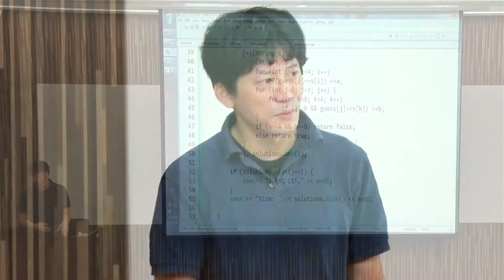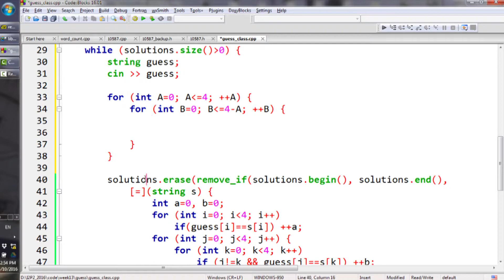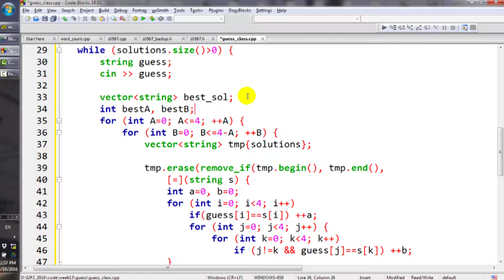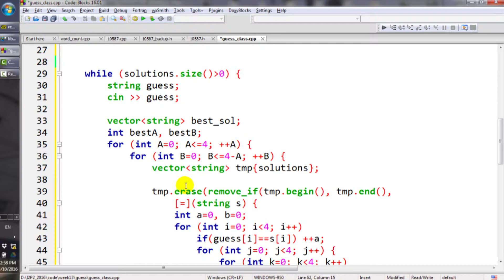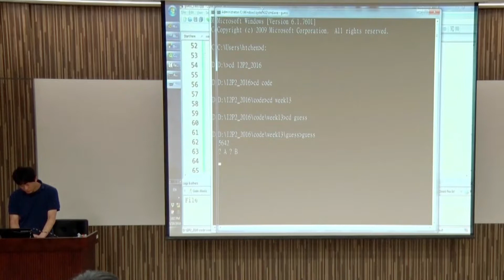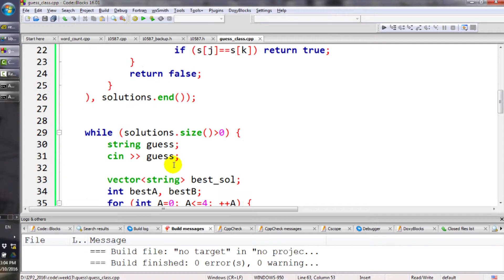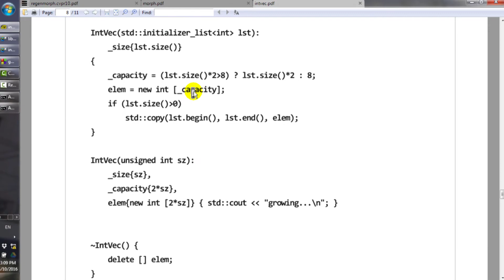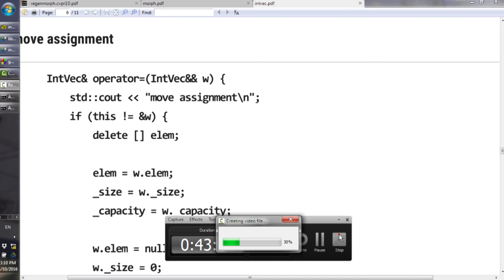10420陳煥宗教授計算機程式設計二_第12D講 C＋＋ standard library